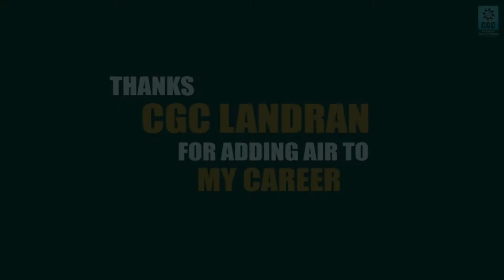THANKS CGC FOR ADDING AIR TO MY CAREER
Ready to work with Panasonic with a package of around 5 lacs per month, Gaurav Kapoor is a B.Tech, Mechanical Engineer. Having served as a student coordinator at CGC as well, he heaps praise on the faculty for providing him  in-depth exposure into fine technicalities.
Be patient, be positive and keep confidence in yourself to succeed in placement drive, this is the simple principle which he followed and now wants young graduates to stick to the same.